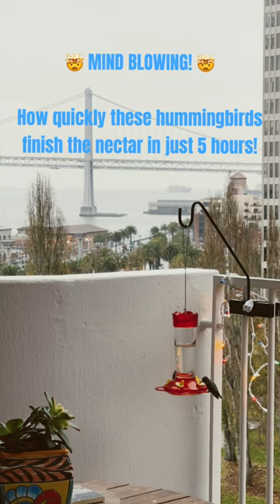FUN to WATCH!😁These hummingbirds have a drinking problem!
Check out this amazing Timelapse video!! I filled the hummingbird feeder with homemade nectar at noon on a stormy day, and within 5 hours, it was almost empty! 🕒 The previous week, I noticed the nectar disappearing quickly, so this day, I set up my iphone12promax to capture Timelapse video of hummingbirds feeding. 📸 Watch these adorable birds in action as they enjoy the nectar together.

The Timelapse also features cool background scenes like clouds, a cargo ship in the Bay, and traffic on the Bay Bridge. 🚢🌉 Don't miss out – it's a captivating experience! 🤩

Hope you enjoy watching this short Timelapse as much as I enjoyed watching these hummingbirds and capturing this amazing video.

Shot on iphone12promax on a peakdesign Carbon Fiber Travel Tripod.